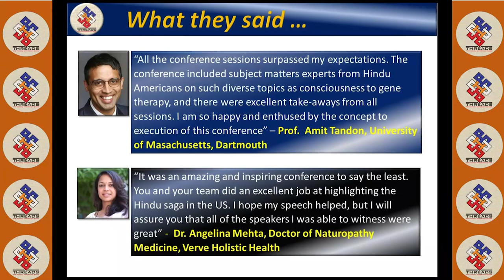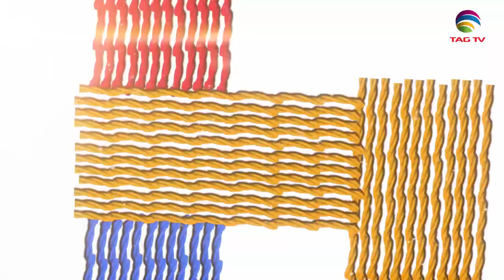Closing Speeches and Ceremony of Threads Conference 2019